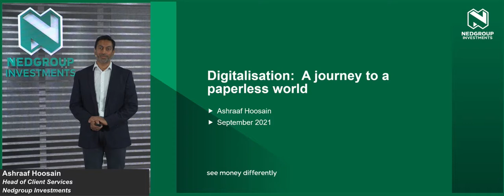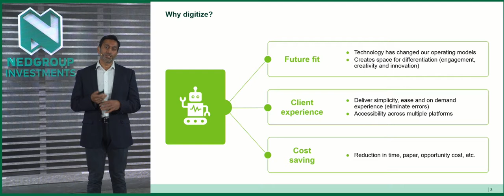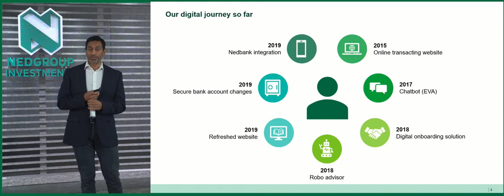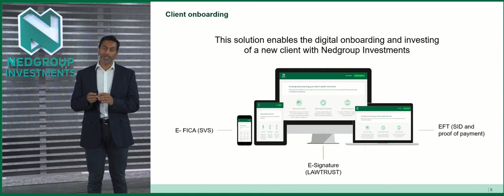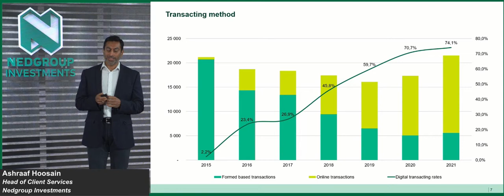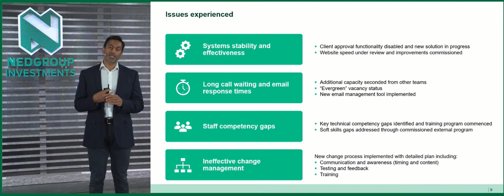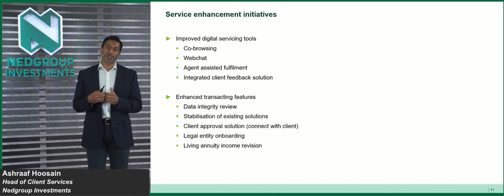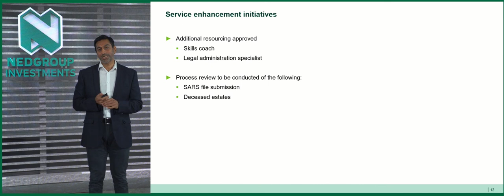Ashraaf Hoosain - Digitalisation: A journey to a paperless world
Our Head of Client Services shares his thinking towards a paperless environment.